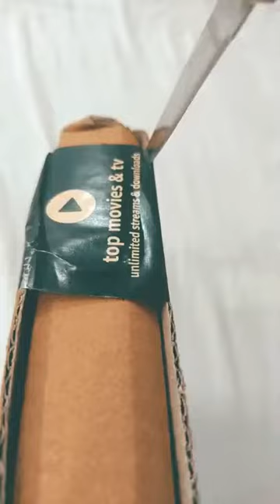🔴Unboxing -- Seagate 1TB External Hard disk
Unboxing
Seagate 1TB External Hard disk

NEED TO JOIN WITH ME FOR A GAME?

Riot ID : SJ SLASH YT #1981

SO THAT I CAN BRING YOU SOME MORE INTRESTING VIDEOS.